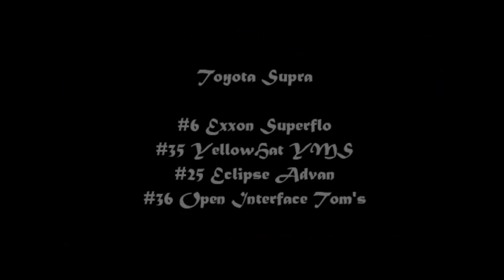Forza GT500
Super GT event for Forza Motorsport 3.